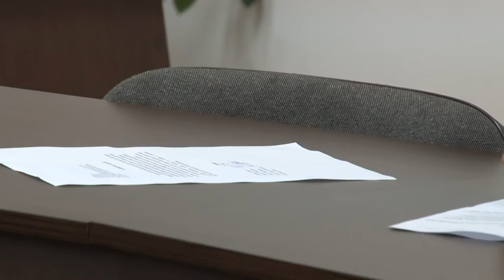LA CASIN Sedinta de Consiliu Local din 29 dec FILMARE EXCLUSIV TV ONESTI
LA CASIN, judetul Bacau, Sedinta de Consiliu Local din 29 decembrie 2015, FILMATA DE EXCLUSIV TV ONESTI

Cu stima,
echipa Exclusiv

Vizionare placuta !